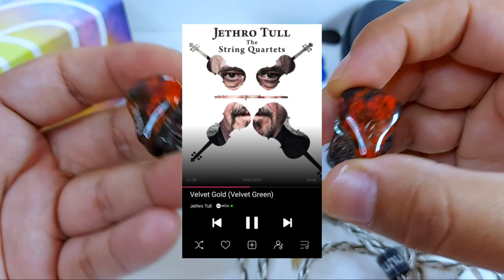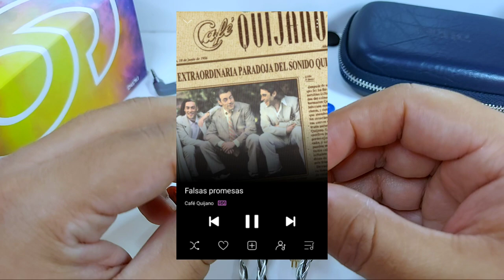Dunu Studio SA6 | Una Charla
6 Balanced Armatures, un sonido limpio y equilibrado, un basto set de accesorios  y una infinita posibilidad de matices y colores es lo que Dunu ha expresado en su modelo Studio SA6. ¡Qué gran experiencia!

Timing:

0:00 Introducción
01:34 Diseño
05:42 Empaquetado y Accesorios
08:48 Especificaciones Técnicas
10:27 Características del Sonido
25:45 Comparativas
29:34 Comentarios Finales